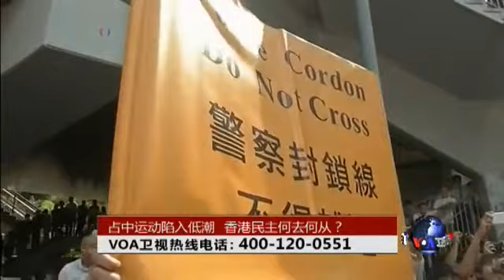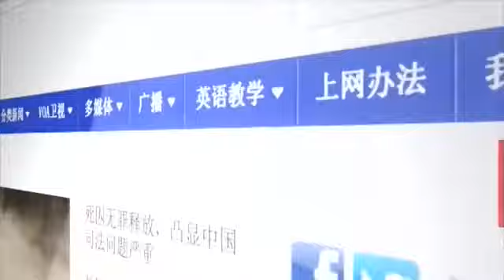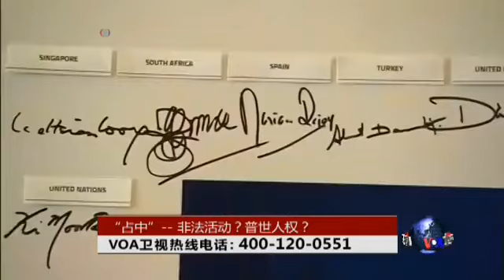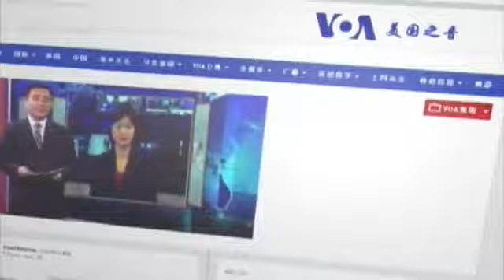VOA卫视(2014年11月19日 第二小时节目)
VOA卫视第二小时内容包括重要国际新闻以及时事大家谈。香港执法人员昨天（18号）开始执行临时禁制令之后，有示威者今天凌晨冲击立法会，并同警方发生冲突。那么，这场要求普选的民主运动的意义、经验和教训有哪些？香港人民争取民主的前途在哪里？时事大家谈邀请民主人权观察人士进行解读。此外，随着全球关注焦点本月集中亚太，香港的“占中运动”也成为无法回避的视点。美国总统奥巴马指出，香港人正在“为自己的普世权利发声”；习近平则表示，“占中”非法。那么，美国如何处理“敏感问题”上与中国的分歧？香港的普选诉求是否惊动中国的亚太梦？今天的时事大家谈节目我们也请了分析人士来讨论。